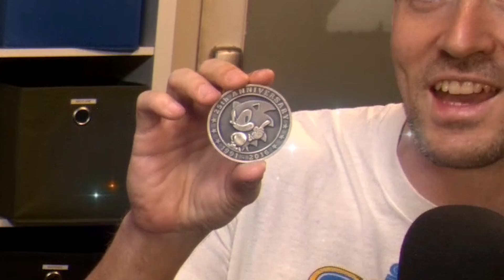Gotta POO Fast! - Super SONIC Gauntlet Challenge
I was there when Jacob slouched his way back into the editing room after filming this video. He looked like his bones were leaking and he smelled like a Juggalo's diaper.